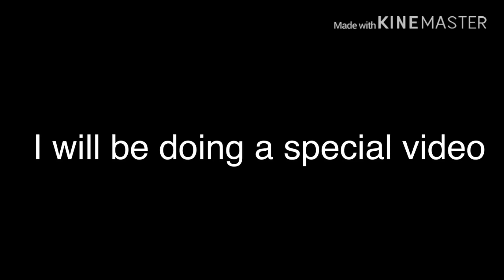New video coming Soon with a qna